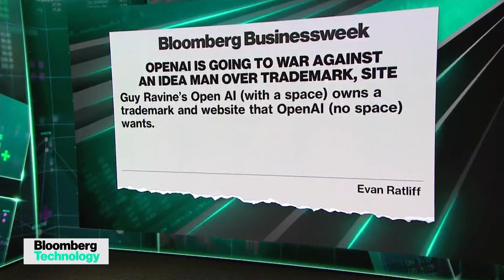OpenAI vs. Open Artificial Intelligence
OpenAI is going to war with a man who owns a trademark and website with the name Open AI - with a space. The man at the center of this lawsuit, Guy Ravine, filed a trademark on the name 'Open AI' the same day Sam Altman and Greg Brockman announced their company OpenAI, and claims to have invented the video-sharing technology later made famous by Snapchat and TikTok. Bloomberg contributor Evan Ratliff joins Caroline Hyde and Ed Ludlow to discuss on "Bloomberg Technology."